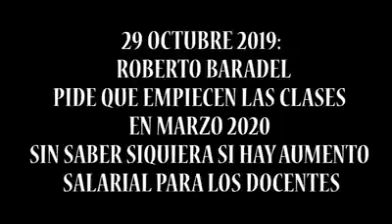2020 tienen que comenzar las clases🤦